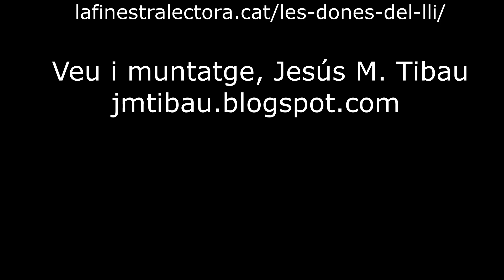Les dones del lli, de Margarida Aritzeta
Cossetània Edicions, 2024
Veu i muntatge, Jesús M. Tibau